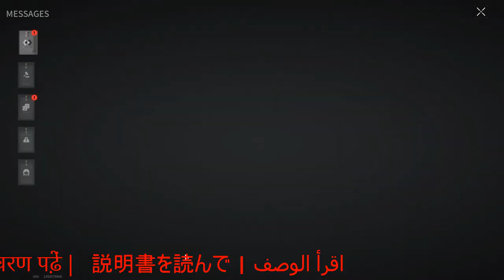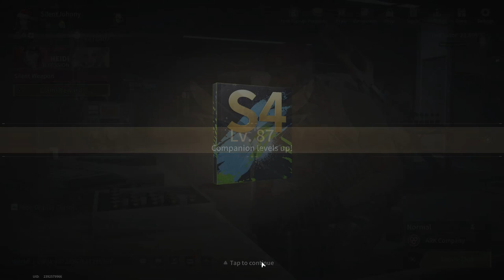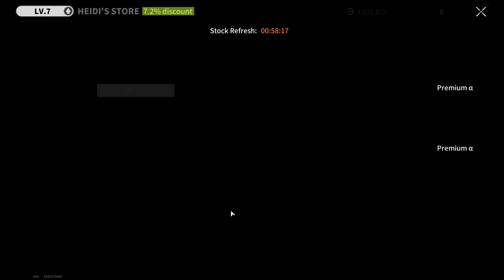UNDERGROUND LABORATORY FULL OF DANGERS - Lost Light | Day 37 | Gameplay ( No Commentary ) #225